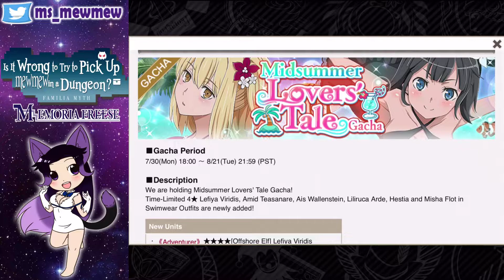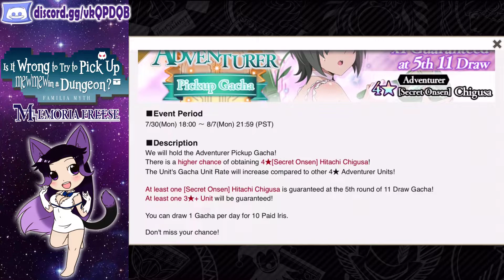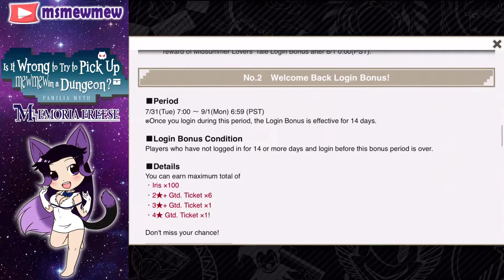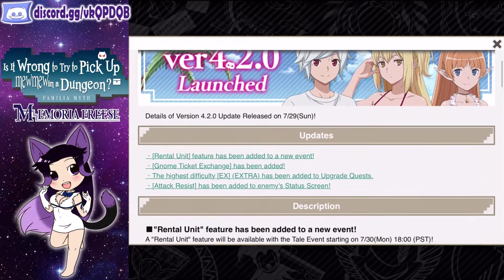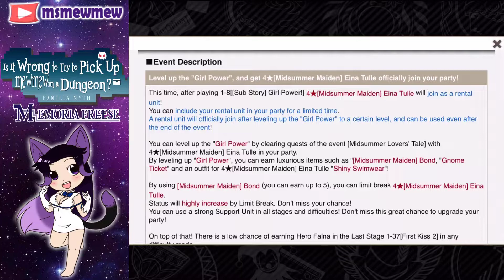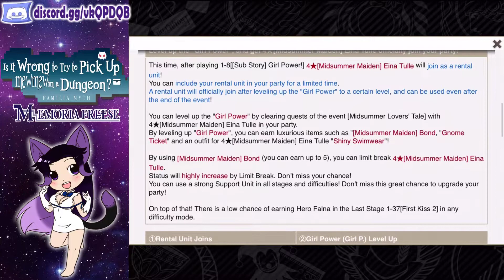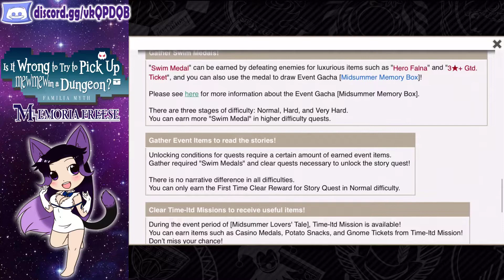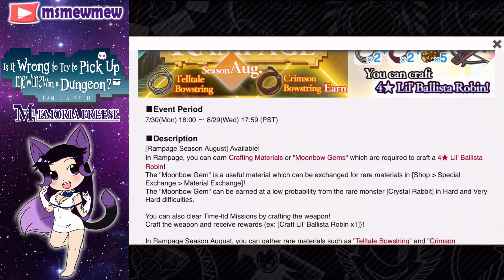[DanMemo] Content Update - Midsummer Lovers Tale~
Danmachi Memoria Freese | 7-30 New SWIMSUIT units, rampage, recordbuster AND Rental unit in Tale Event!

* Mail!